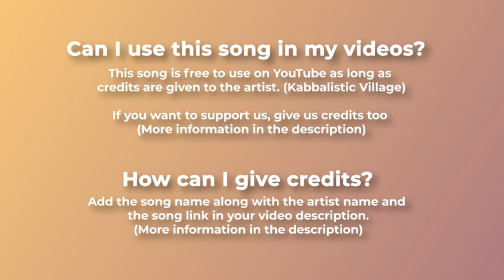🌙 Royalty Free Arab Chill Music For Videos 'Simplicity' by @KabbalisticVillageMusic 🇮🇱